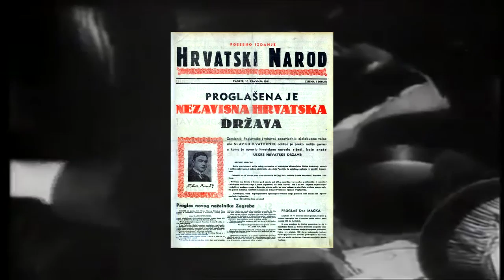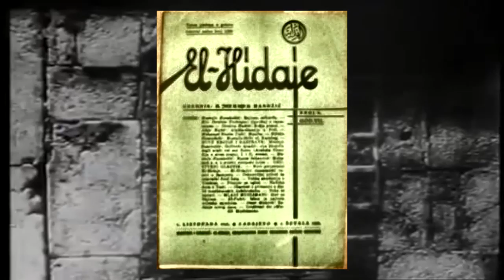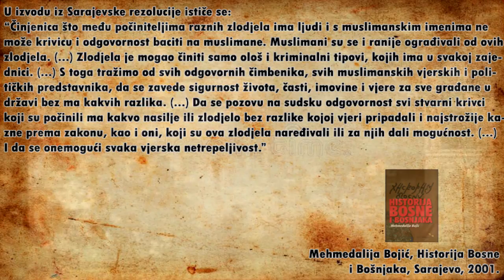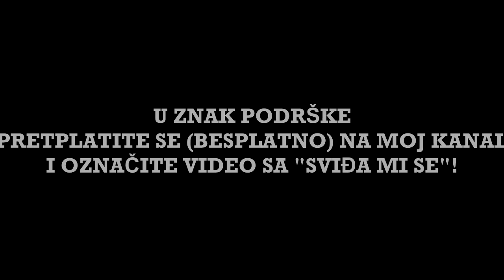BOSNA I HERCEGOVINA U DRUGOM SVJETSKOM RATU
Zdravo svima, današnja tema videa je ta kako se je Bosna i Hercegovina našla u okupiranoj Kraljevini Jugoslaviji 1941. godine.

PODRŽITE VIDEO LAJKOM I PRETPLATOM